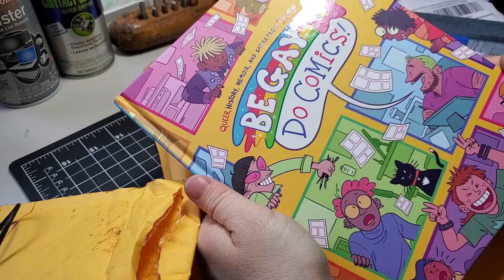Mail Call: Three packages, no knives, one surprise.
Hmm what came in the mail today?

*Be Gay Do Comics!